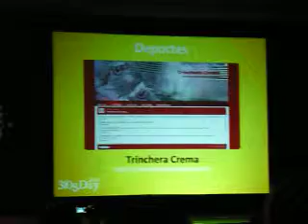5.- Blogday - Premiación 20 blogs peruanos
noche de la premiación de los 20 BLOGS PERUANOS en el local de Telefónica.